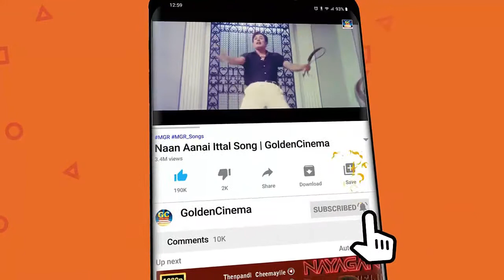மனிதனை நல்வழிப்படுத்தும் சிவாஜி தத்துவ பாடல்கள் | Sivaji Ganesan Tamil Old Philosophical Songs HD.